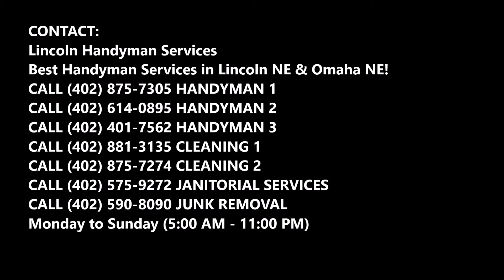Tile Repair Services and Cost in Lincoln, NE | Lincoln Handyman Services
Best Tile Repair Services and Cost in Lincoln, NE | Lincoln Handyman Services

Looking for Tile Repair Services? Lincoln Handyman Services specializes in Tile Repair Services. Cost Of Tile Repair? Free Estimates! Call Today Or Schedule Tile Repair Online Fast!

TILE REPAIR SERVICES

Best Affordable Tile Repair Services in Lincoln, NE
Thinking about laying new floor tile in your kitchen, bathroom, or walkways? Concerned your current tile floor needs some Tile Repair Services? Lincoln Handyman Services is the home improvement company you can trust. If you are in need of Tile Repair Services, our team will show up—on time—with all of the tools that we will need. This way, we can fix the problem the first time we arrive and eliminate your flooring headache after just one visit with our Tile Repair Services.
Floor tiles are an excellent option to completely transform your home with Tile Repair Services. Not only does the Tile Repair Services of these add value and beauty to your home, but they can be a practical solution for areas that receive a lot of high foot traffic and should be easy to clean.
The following areas are great candidates for tile flooring:
• Bathroom
• Kitchen
• Entryway
• Basement
• Laundry Room
When Lincoln Handyman Services comes to provide Tile Repair Services in your home, Lincoln Handyman Services  will do it properly and work with you to install the tiles in a pattern that complements your indoor décor. Our workmanship is 100% guaranteed!

BEST TILE REPAIR SERVICE IN LINCOLN, NE!

SERVICE AREA: Lincoln Nebraska Metro Area: Bennet NE, Firth NE, Hallam NE, Hickman NE, Lancaster County, Lincoln Nebraska, Malcolm NE, Milford NE, Panama NE, Seward County, Seward NE, Staplehurst NE, Utica NE, Walton NE, WAVERLY NE, Lincoln NE | Omaha NE | Lancaster County NE | Seward County NE | Milford NE | 68501, 68510, 68512, 68514, 68516, 68517, 68520, 68524, 68526, 68529, 68531, 68532, 68542, 68544, 68583, 68588.

Omaha-Council Bluffs Metro Area: Downtown Omaha, Central Omaha, Southwest Omaha and Sarpy County, including the communities of Bellevue, Blair, Carter Lake, Elkhorn, Fort Calhoun, Gretna, La Vista, Millard, Omaha, Papillion, Ralston, Springfield and Waterloo, NE, and Council Bluffs, IA.
Zip codes: 68007, 68010, 68022, 68102, 68104, 68105, 68106, 68107, 68108, 68110, 68111, 68112, 68114, 68116, 68117, 68118, 68122, 68124, 68127, 68130, 68131, 68132, 68134, 68135, 68137, 68142, 68144, 68147, 68152, 68154, 68157, 68164, 68178